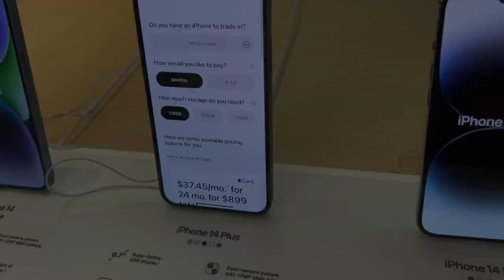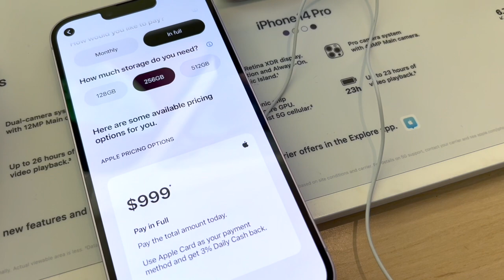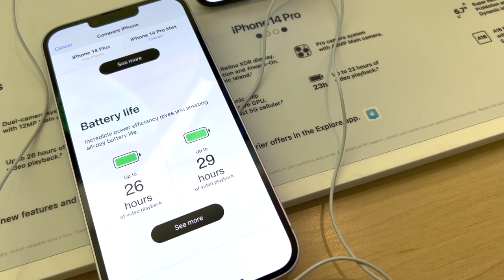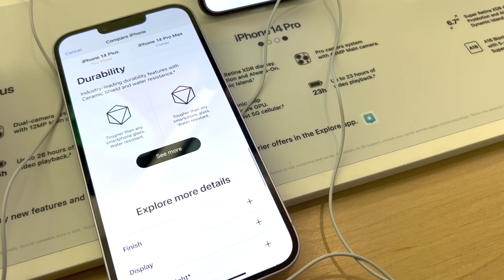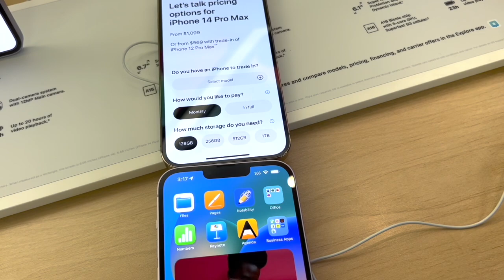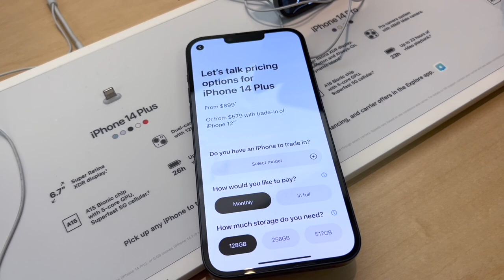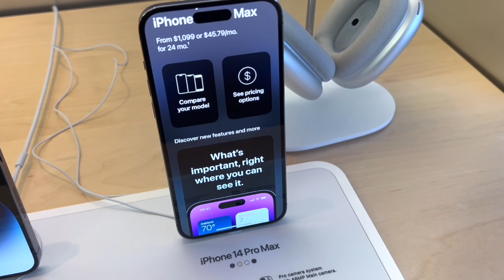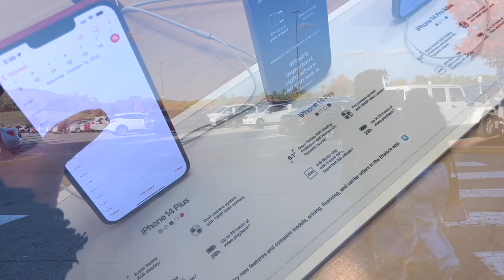Buying One of our SUBSCRIBERS a NEW iPhone 14 Plus at the Apple Store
You may enter as many times as you'd like! Good luck to all who enter!! 🍀

Mya's Instagram: myagoetz_

Mya's tiktok: myagoetz

Alayah's TikTok: alayahlmao